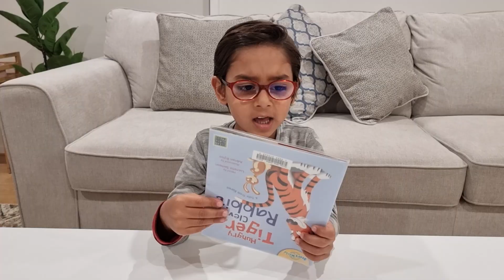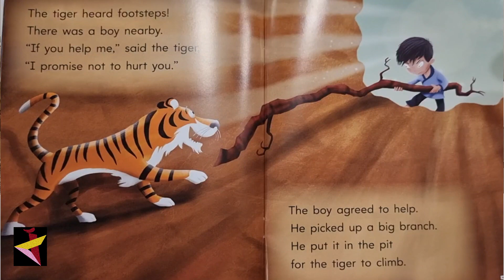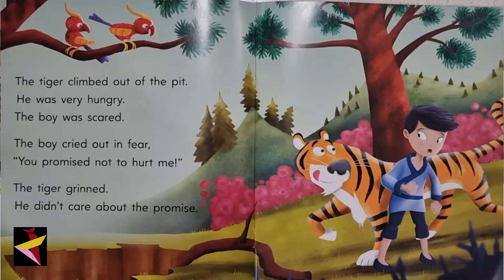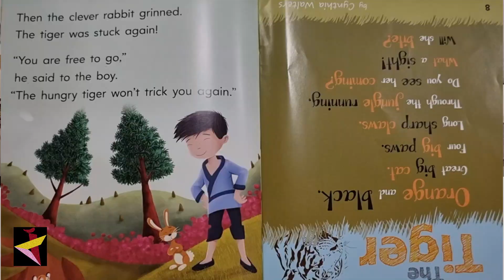Story Time I Hungry Tiger and Clever Rabbit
Story Time I Hungry Tiger and Clever Rabbit I

Our family is in isolation at the moment and we are spending our time doing different things. I am glad reading is keeping Reeshan busy and here is a story for you all.
Following are the things that we practiced since the very beginning
: reading everyday
: visiting your local library
: talking about the pictures and words in the book or in general
: pointing at the words while reading
: having a conversation about the front cover, characters etc
: repetition is the key
: picking age appropriate books
: don't be in a hurry and HAVE FUN

The Tripod Journey